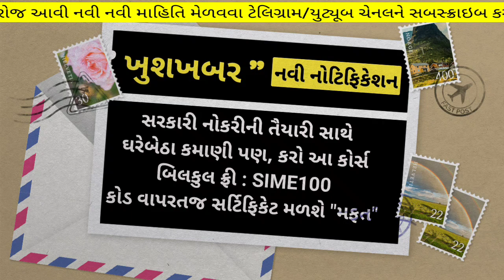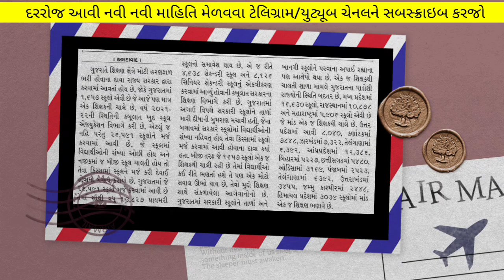tet 2 exam news/tet 2 latest updates/tet 2 exam 2023 today/tet 2 exam/tet2 exam date 2023 in gujarat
(કોડ : SIME100 )